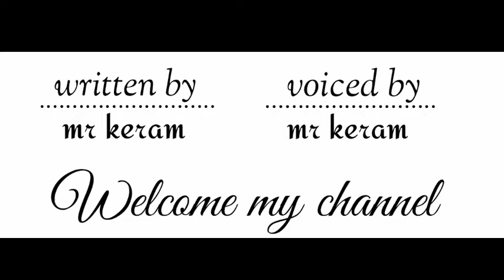LOCKDOWN | Drone view during lock down in Kolkata | Lyric ! The story is Factional | mr keram offici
Kolkata :- The city of joy lockdown drone view during lock-down in kolkata . Ai lock-down a amader Kolkata ta ki abostai acha sei puro videocreat kore dakhano holo dronecamera r sahajje .
Amra ta sokolei khub vlo kore video ta ke dakhar chasta korechi .
Ai covid19 a amader sokol ke khub subdhan a thake dorkar . Ta na hole amra amader poribar kau hara te pari .
goverment ar adesh mene chola khub dorkar

Special thanks :- Zee news
Video capture :- Zee news media

Written by :- mr keram official
Lyric by :- mr keram official
Background Voice :- mr keram official
Video editor by :- mr keram official

Md Keramuddin Khan
Md keram
mr_keram official
mr_keram_27